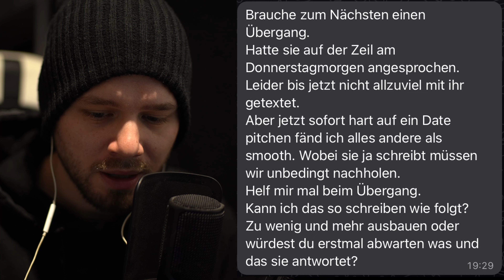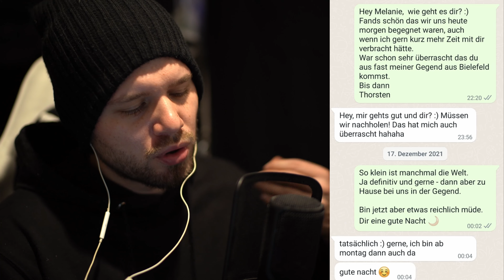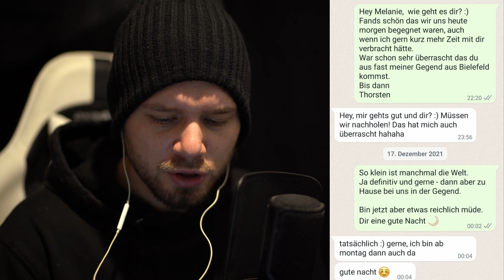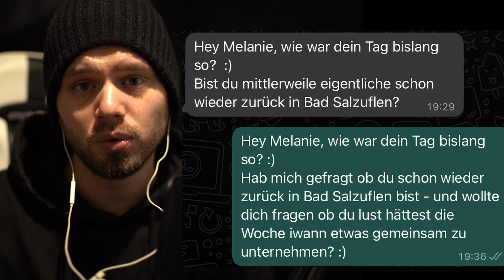Heiße Chick nach Date fragen in der dritten Nachricht? Mit diesem Text klappt's! (Textgame Beispiel)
Ein Textgame Breakdown von einem Textgame Coaching Klienten von mir, der eine Frau im Daygame angesprochen hat und danach per Text in der dritten Nachricht schon ein Date ausmachen wollte. Fast hätte er es womöglich vermasselt! Ich habe hier die Nachricht für ihn angepasst, damit seine Wahrscheinlichkeit steigt beim nach dem Date Fragen auch Erfolg zu haben. Ich kann dir jetzt schon verraten: Es hat geklappt!

00:00 Intro
00:08 Nachricht von Klient
00:47 Abonnieren nicht vergessen!
01:02 Textgame Coach
01:23 Textgame Beispiel Anschreiben nach Daygame
02:47 Textgame Analyse
05:37 Klients Nachricht für Date Ausmachen
06:33 Meine Nachricht für Date Ausmachen
15:13 Mehr Textgame Beispiele?
16:07 Nächstes Video

Danke für dein Like & Abo!

Viel Spaß beim Zuschauen! Schreib mir ein Kommentar, wenn du mehr LIVE Videos sehen willst.
Beste Grüße, Marko!

PRODUKTE VON MARKO

▸▸▸Videokurse

Swipe to Lay – Der Tinder Guide für Pick up Artists

▸▸▸Bücher

Love Artist

Lex Infinitus: Meditation zur Meisterschaft deines Bewusstseins

▸▸▸Hörbucher:

PICKUP: Die Kunst der Verführung

EQUIPMENT / AUSSTATTUNG:

Spiegelreflexkamera:
*Objektiv 1
*Objektiv 2
*Objektiv 3

Livestream Equipment:
*Handy für IRL Stream

Macbook Air Laptop:
*Macbook Air